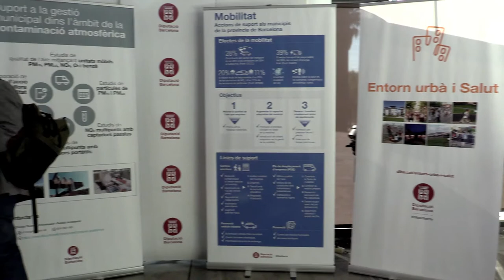1r Congrés de la Qualitat de l’Aire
El diputat delegat de l'Àrea de Medi Ambient de la Diputació de Barcelona, Xesco Gomar, ha participat a la sessió inaugural del 1r Congrés de la Qualitat de l’Aire a Fira de Sabadell. En aquest acte també hi han intervingut Antoni Poveda, vicepresident de Mobilitat, Transport i Sostenibilitat de l’Àrea Metropolitana de Barcelona, Mercè Rius, de Medi Ambient i Sostenibilitat de la Generalitat de Catalunya, i Marta Farrés, alcaldessa de Sabadell.

El Congrés de la Qualitat de l’aire, coorganitzat per la Diputació de Barcelona, la Generalitat de Catalunya, l’Àrea Metropolitana de Barcelona i l’Ajuntament de Sabadell, planteja les eines de gestió i normatives d’implantació per a una millora de la qualitat de l’aire de la societat, amb la  participació de 95 ponents de relleu científic nacional i internacional que exposaran la darrera hora de l’estat de la qüestió ambiental. La ponència inaugural anirà a càrrec de Martin Williams, del King’s College de Londres, que porta per títol “Nous valors guia de l’OMS. Progrés i Perspectives”.

El programa del congrés, que s’estendrà fins divendres 25 d’octubre, inclou 22 sessions de treball repartides en set àmbits d’aplicació directa, com son salut, emissions, urbanisme, mobilitat, fiscalitat, educació i sensibilització i avaluació i modelització.

El Congrés busca projectar els agents sectorials i donar suport a  les sinergies i aliances necessàries per enfortir i visibilitzar la gestió de la qualitat de l’aire i involucrar els diferents agents per afavorir l’adopció de polítiques integrals en favor de la qualitat de l’aire.